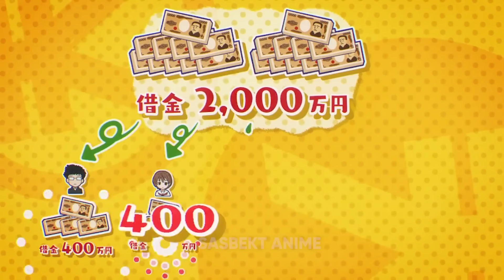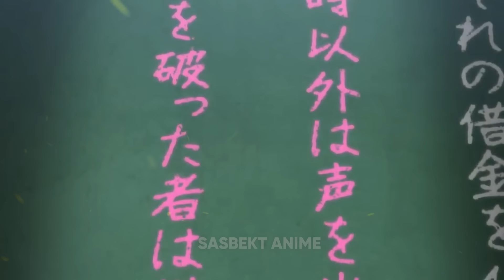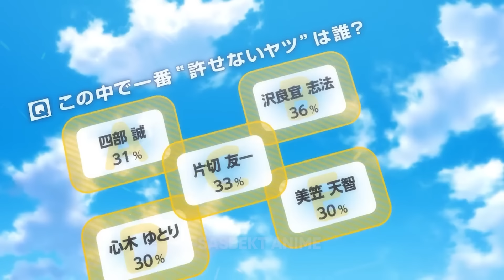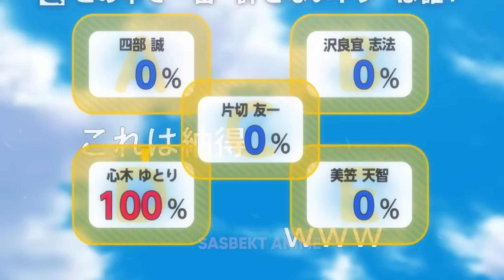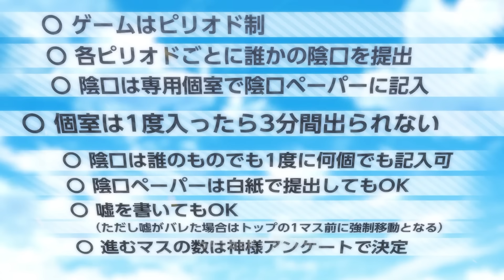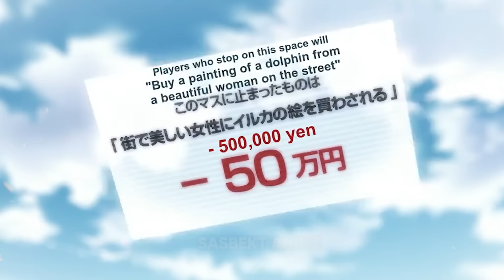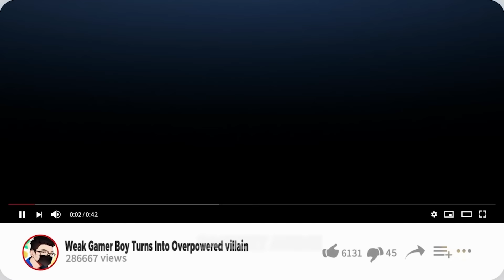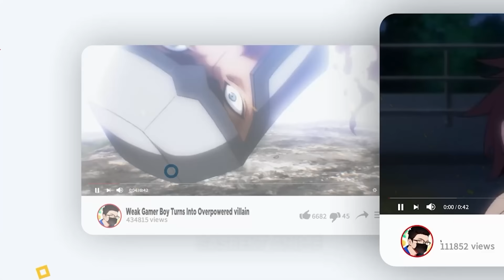Everyone thought He Was A Kind Weak boy But He turned out to be The Devil King in Deadly Game Part 1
Everyone thought He Was A Kind A Weak boy But In truth He turned out to be The Devil in Deadly Game...